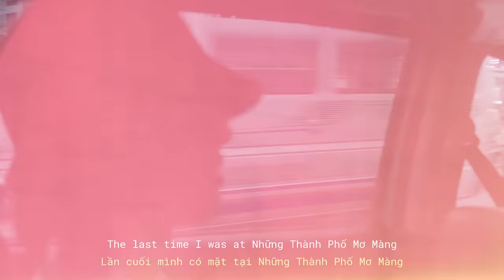Wren Evans | Những Thành Phố Mơ Màng Documentary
Big thanks to you all for making this happen. It’s like a dream come true.

Sân khấu ở Những Thành Phố Mơ Màng lần này đóng vai trò vô cùng quan trọng với Wren trên hành trình trở thành một phiên bản mới hơn và Wren sẽ không thể làm được điều đó nếu thiếu đi mọi người.

Mong rằng chúng ta sẽ tiếp tục cùng nhau tạo nên những điều tuyệt vời. I love you guys.

© Bản quyền thuộc về Wren Evans Official
© Copyright by Wren Evans Official ☞ Do not Reup